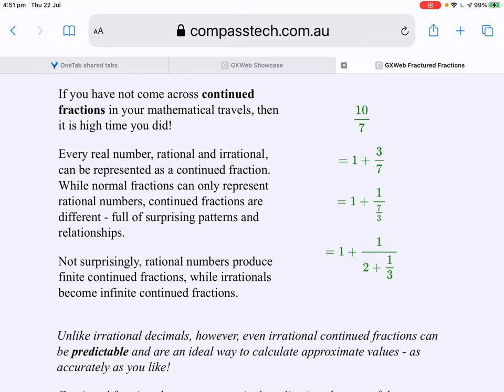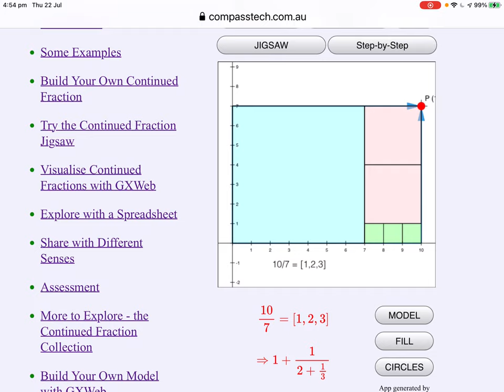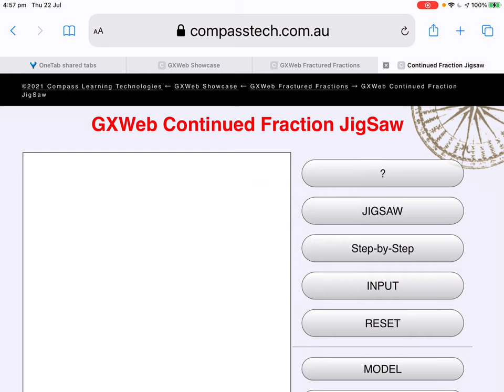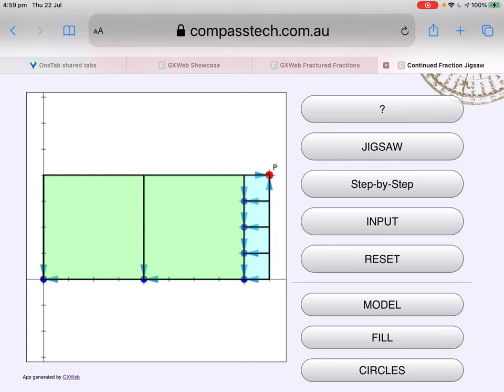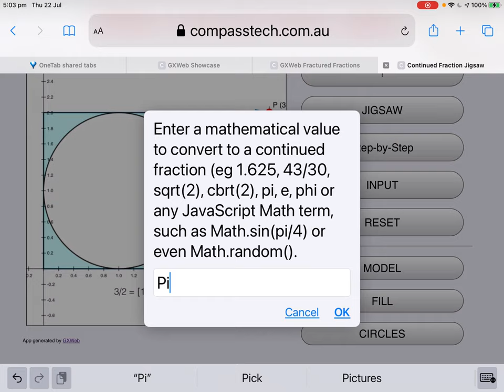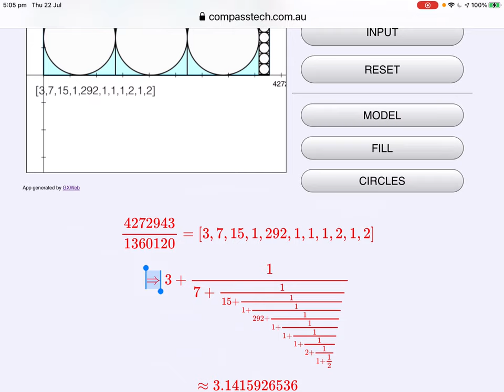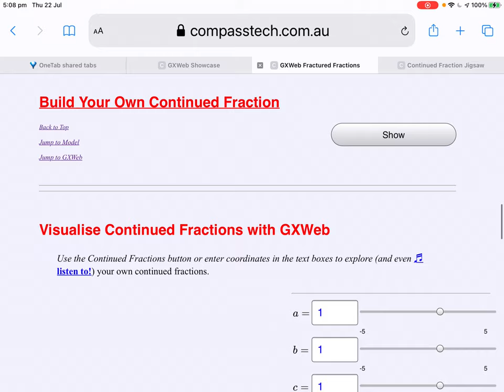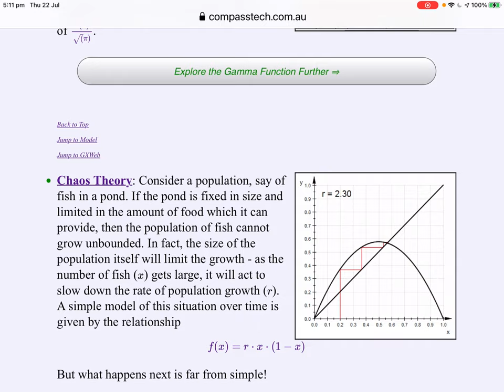GXWeb Continued Fraction Jigsaw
Every real number, rational and irrational, can be represented as a continued fraction. While normal fractions can only represent rational numbers, continued fractions are different. Rational numbers produce finite continued fractions, while irrationals become infinite continued fractions - but these irrationals can have predictable forms and are full of surprising patterns and relationships!

The wonderful free browser-based dynamic geometry software, GXWeb is a perfect tool for visualising and exploring continued fractions:

Here we see a powerful geometric representation of these interesting numbers, and a JigSaw Quiz by which students may better understand them. Visit the linked pages to play and to delve more deeply.